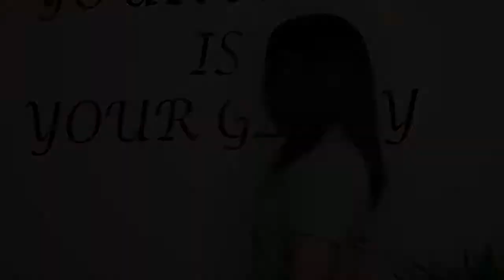Silk Press on Natural Hair